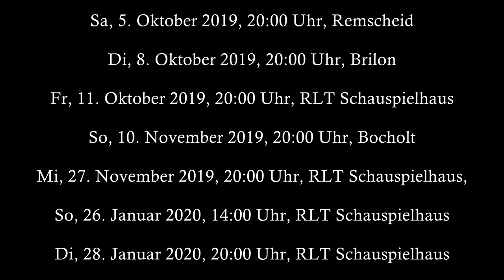Wolfgang Böhm als Bernd Zimmermann | Ankündigung Streichholzschachteltheater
STREICHHOLZSCHACHTEL-THEATER
Komödie von Michael Frayn

Deutschspr. Erstaufführung am
Rheinischen Landestheater Neuss
Deutsch von Michael Raab

Regie: Caroline Stolz

TERMINE:

Soiree: Mi, 11. September 2019, 18:00 Uhr, RLT Foyer

Sa, 14. September 2019, 20:00 Uhr, RLT Schauspielhaus

Mi, 18. September 2019, 19:30 Uhr, Radevormwald

Do, 19. September 2019, 20:00 Uhr, Kleve

Di, 24. September 2019, 20:00 Uhr, Lüdenscheid

Do, 26. September 2019, 20:00 Uhr, RLT Schauspielhaus

Sa, 5. Oktober 2019, 20:00 Uhr, Remscheid

Di, 8. Oktober 2019, 20:00 Uhr, Brilon

Fr, 11. Oktober 2019, 20:00 Uhr, RLT Schauspielhaus

So, 10. November 2019, 20:00 Uhr, Bocholt

Mi, 27. November 2019, 20:00 Uhr, RLT Schauspielhaus,

So, 26. Januar 2020, 14:00 Uhr, RLT Schauspielhaus

Di, 28. Januar 2020, 20:00 Uhr, RLT Schauspielhaus

So, 15. März 2020, 18:00 Uhr, RLT Schauspielhaus